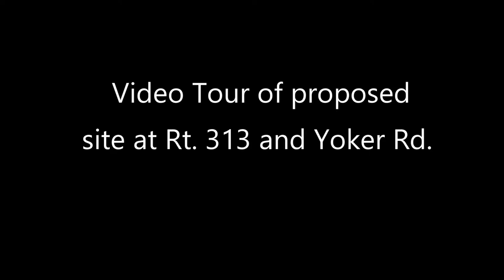Video tour #2 of site at Rt. 313 and Yoker Road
Video tour #2 of site at Rt. 313 and Yoker Road, Proposed site for Magnam Research Park